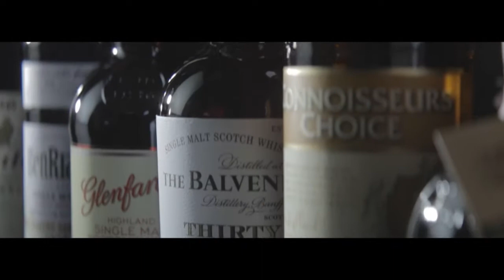Whisky Corner Restaurant Kiev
Ресторан Whisky Corner у Києві